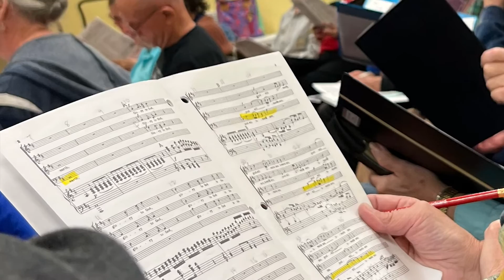Sneak Peek (listen) to Ozarks Chorale rehearsing for 2022 holiday concert Dec. 11, 2022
The Ozarks Chorale is back!
The first Chorale concert since the pandemic will feature beautifully arranged, skillfully performed holiday songs, from Broadway-influenced takes on beloved Christmas carols and a cappella holiday hymns to both traditional and contemporary choral masterpieces like Randol Bass’ “Gloria.”

The Ozarks Chorale Sounds of the Season 2022 Holiday Concert
Dec 11, 2022, 7 pm

The Auditorium, 36 S Main St., Eureka Springs AR 72632

$10/each - students free.